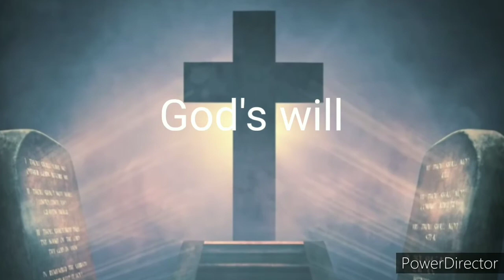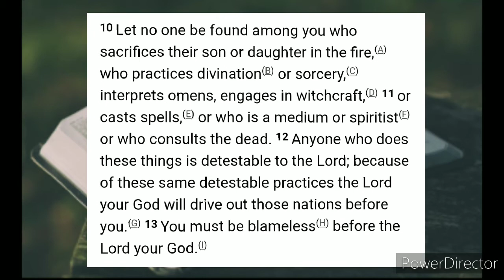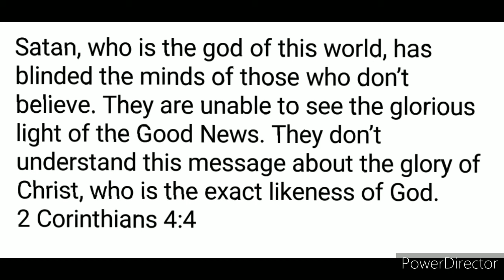Divination and the Bible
This is the truth my brothers and sisters, If you are in these abominations then I plead with you. that you turn away from these things. God bless you